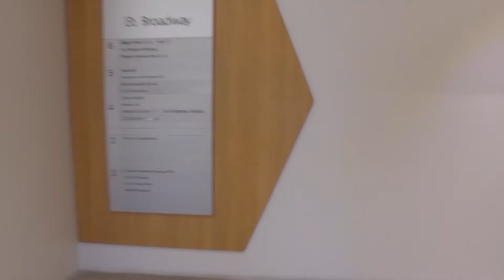Property Investor Success Story - Matt Condon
Watch as  Matt Condon explains how GRA, along with their affiliate NZ Property Mentors, helped him to make a profit worth talking about in his first year as a property investor.